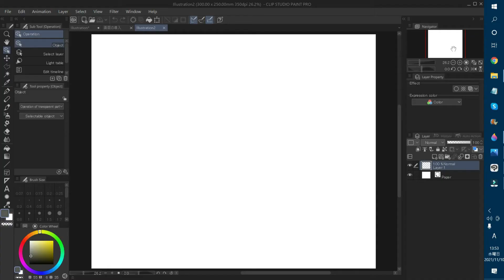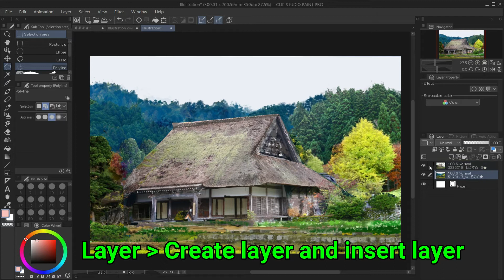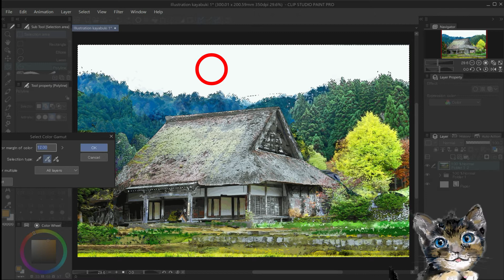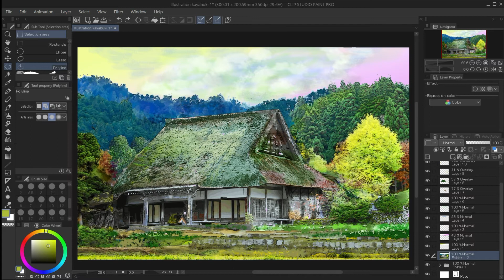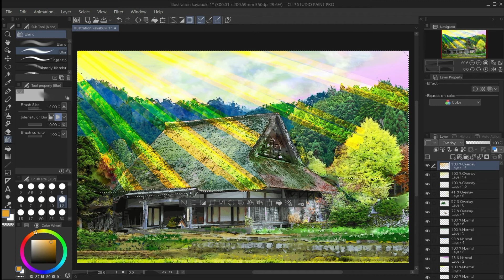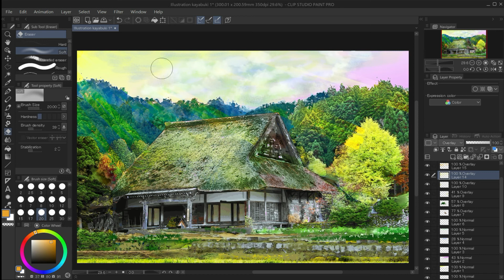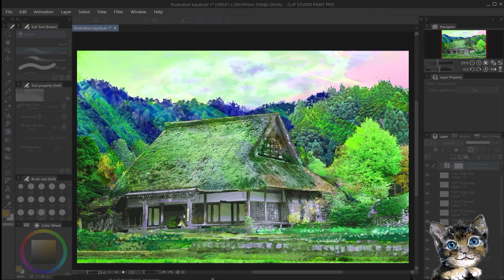How to import, rasterize and combine images, and blend colors in overlay mode : 【Thatched house】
Today, I wanna show you three tips of Clip Studio Paint for beginners.【caption】
00:24 Import images
01:17 Merge cropped images
02:21 Illustration effects
03:04 Select Color Gamut
04:59 Surround and paint (overlay)
05:49 Sun's rays (Figure Tool: overlay)